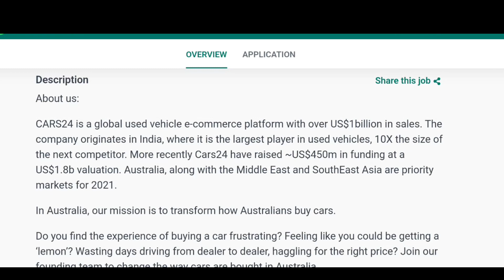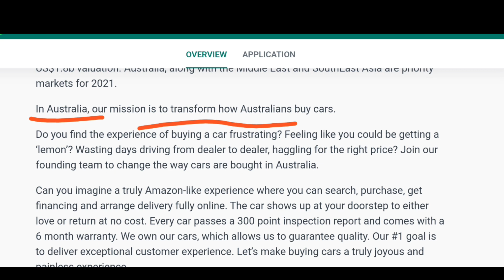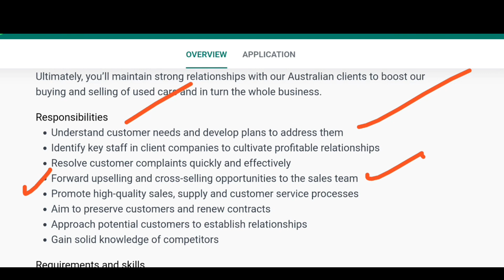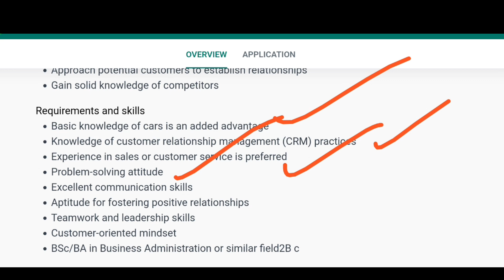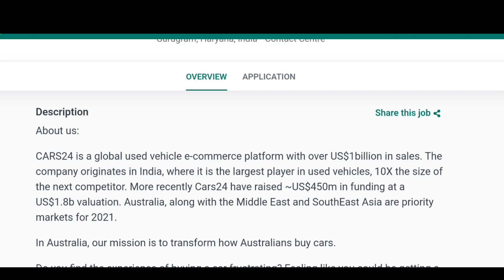ఇది అసలైన నోటిఫికేషన్ అంటే! 100% WFH జాబ్స్ || Cars24 Work From Home Jobs 2023 || Jobs In Hyderabad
madhus information
education Dude,
free jobs,
freejobs,
in telugu,latest jobs in ap jobs,latest jobs in telugu,free job
recruitment 2022,sj tutorials,SJTutorials,SJ Tutorials,free job
alert,free jobs information, free jobs, freejobs,latest jobs in
dsc,tspsc,jobs in telugu,latest jobs in apjobs,latest jobs in
telugu,free job alert 2022,free jobs information youtube,post
recruitment 2022
notification 2023 in telugu, work from home jobs telugu, ap

ఇలాంటి అవకాశం మళ్ళీ రాదు| LawnStarter WFH Recruitment 2023 | Latest Work From Home Jobs | Job Search